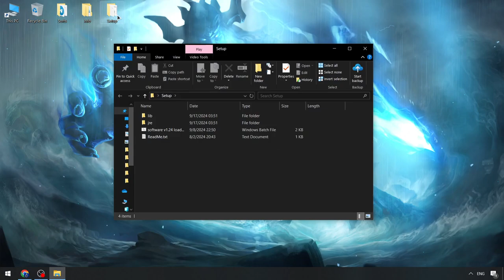Roblox x Blox Fruits Hack Scripts | [OP] Blox Fruits Executor [FREE] | Download Blox Fruits Scripts